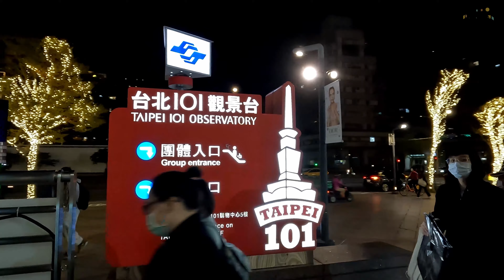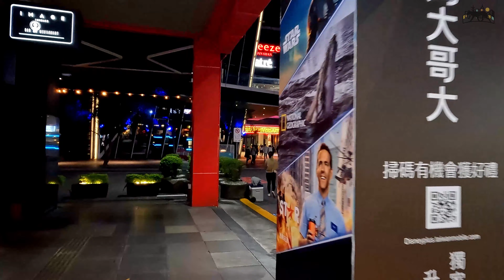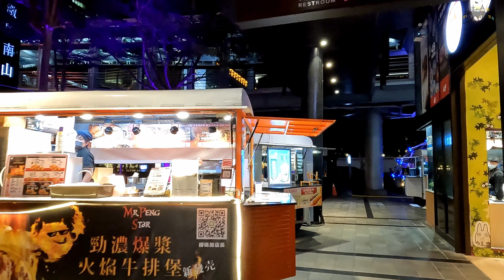【4K HD】Manhattan of Taipei - Xinyi District Night Walk Tour | 대만 타이베이 신이취 산책 | 台北信義區夜晚漫步 | 台北信義区漫步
Hi everyone, KC here
Today we are walking around the Xinyi District - The Manhattan of Taipei.
Known as the "Manhattan of Taipei," the Xinyi Shopping District brings together upscale malls, Eslite Bookstore, cinemas and all manner of international cuisine. This is also a great spot to enjoy the evening view and pulse of Taipei. Xinyi district is the heaviest commercial district in Taipei City. It is the busy business center by day and leisure shopping center by night. During the weekends and holidays, it is also a popular place where events are hold.  Xinyi District is a distinctive landmark in Taipei. It attracts vendors and restaurants from around the world to station here. Luxurious products and exotic cuisine, Xinyi Commercial District is where you visit for the fancy things.

大家好，我是KC
今天我們來到台北的商業文化中心 - 信義區。台北市為台灣的首都，信義區就是台灣的心臟了。
信義區是許多外國遊客來到台灣台北必逛的一個主要區域信義區是台北最大的購物區，最中心的信義商圈除了有台北地標101，還聚集了新光三越、Bellavita、統一阪急百貨、誠品信義旗艦店等百貨公司，可說是台北最時髦的區域，走在路上的人一個個看起來都很時尚；這一帶也是金融商業及企業總部所在，台北世界貿易中心就位在這裡，也因此催生了許多五星級飯店、高級餐廳聚集，說信義區是台北曼哈頓都不為過。話不多説，讓我們一起在台北信義區走走！

大家好，我是KC
今天我们来到台北的商业文化中心 - 信义区。台北市为台湾的首都，信义区就是台湾的心脏了。
信义区是许多外国游客来到台湾台北必逛的一个主要区域信义区是台北最大的购物区，最中心的信义商圈除了有台北地标101，还聚集了新光三越、Bellavita、统一阪急百货、诚品信义旗舰店等百货公司，可说是台北最时髦的区域，走在路上的人一个个看起来都很时尚；这一带也是金融商业及企业总部所在，台北世界贸易中心就位在这里，也因此催生了许多五星级饭店、高级餐厅聚集，说信义区是台北曼哈顿都不为过。话不多说，让我们一起在台北信义区走走！

みなさん、こんにちは。KCはこちら
今日、私たちは信義区-台北のマンハッタンを歩き回っています。
「台北のマンハッタン」として知られる信義威秀商店街には、高級モール、誠品書店、映画館、そしてあらゆる種類の各国料理が集まっています。台北の夕景と鼓動を楽しむのにも絶好のスポットです。信義区は台北市で最も重い商業地区です。昼は忙しいビジネスセンター、夜はレジャーショッピングセンターです。週末や休日には、イベントが開催される人気の場所でもあります。信義区は台北の特徴的なランドマークです。ここの駅には世界中のベンダーやレストランが集まっています。豪華な製品とエキゾチックな料理、Xinyi商業地区はあなたが派手なもののために訪れる場所です。

Xin chào tất cả các bạn, KC đây
Hôm nay chúng ta cùng nhau dạo quanh quận Xinyi - Manhattan của Đài Bắc.
Được mệnh danh là "Manhattan của Đài Bắc", Khu mua sắm Xinyi quy tụ các trung tâm thương mại cao cấp, Hiệu sách Eslite, rạp chiếu phim và tất cả các phong cách ẩm thực quốc tế. Đây cũng là một điểm tuyệt vời để thưởng ngoạn quang cảnh buổi tối và nhịp sống của Đài Bắc. Quận Xinyi là khu thương mại nặng nhất ở thành phố Đài Bắc. Đây là trung tâm thương mại sầm uất vào ban ngày và trung tâm mua sắm giải trí vào ban đêm. Trong những ngày cuối tuần và ngày lễ, đây cũng là một nơi phổ biến để tổ chức các sự kiện. Quận Xinyi là một địa danh đặc biệt ở Đài Bắc. Nó thu hút các nhà cung cấp và nhà hàng từ khắp nơi trên thế giới đóng quân ở đây. Các sản phẩm sang trọng và ẩm thực lạ miệng, Khu Thương mại Xinyi là nơi bạn ghé thăm để thưởng thức những thứ lạ mắt.

Salut tout le monde, KC ici
Aujourd'hui, nous nous promenons dans le district de Xinyi - Le Manhattan de Taipei.
Connu sous le nom de « Manhattan de Taipei », le quartier commerçant de Xinyi rassemble des centres commerciaux haut de gamme, la librairie Eslite, des cinémas et toutes sortes de cuisine internationale. C'est également un endroit idéal pour profiter de la vue nocturne et du pouls de Taipei. Le district de Xinyi est le quartier commercial le plus important de la ville de Taipei. C'est le centre d'affaires animé le jour et le centre commercial de loisirs la nuit. Pendant les week-ends et les jours fériés, c'est aussi un endroit populaire où se déroulent des événements. Le district de Xinyi est un point de repère distinctif à Taipei. Il attire des vendeurs et des restaurants du monde entier à stationner ici. Produits de luxe et cuisine exotique, le quartier commercial de Xinyi est l'endroit où vous visitez pour les choses raffinées.